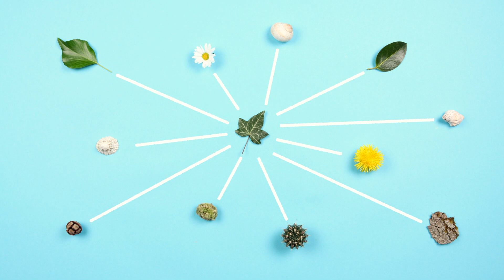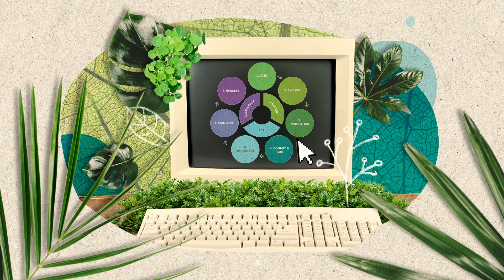UrbanByNature: a capacity-building and knowledge-sharing programme for nature-based solutions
UrbanByNature is a knowledge-sharing and capacity-building programme on nature-based solutions (NBS) created by ICLEI Europe. The programme’s purpose is to support the integration of nature-based solutions into communities of all shapes and sizes – metropolis or countryside. Globally, UrbanByNature hubs support regional communities of knowledge and expertise on NBS which take into account the particularities of natural environments, economic and cultural contexts. The hubs have been contributing to accelerate global sustainable development and climate goals through local action. Join UrbanByNature to engage in exchanges on NBS with cities, researchers, SMEs and NGOs and build bridges with hubs across Europe, Asia, Latin America, and other interested regions. Fuelled by science-supported implementation of nature-based solutions, UrbanByNature also offers support to cities as they embark on the journey to becoming CitiesWithNature.

The programme is powered by ICLEI - Local Governments for Sustainability, and the EU-funded projects Connecting Nature and CLEVER Cities. It is run in cooperation with the ICLEI World Secretariat and ICLEI regional offices such as the ICLEI East Asia Secretariat, ICLEI Korea and ICLEI South America. The programme is hosted by ICLEI’s Cities Biodiversity Center through its CitiesWithNature platform.
Subtitles in Portuguese by Estufa - Agência de Comunicação: Review by Luciani e Associados Arquitetura.
Subtitle in Spanish: Maria Alonso Martinez, ICLEI World Secretariat.
for more info.